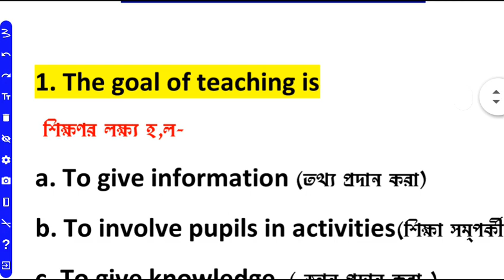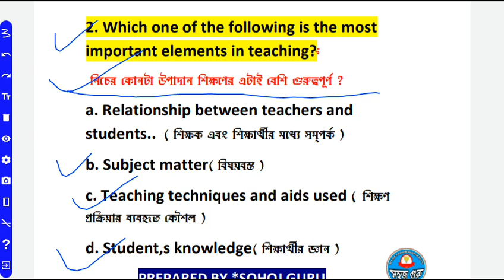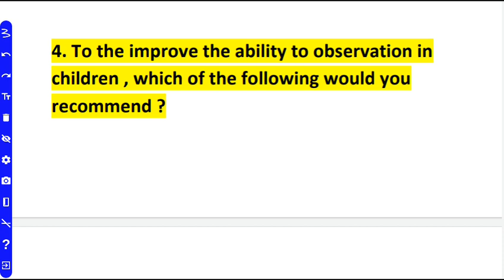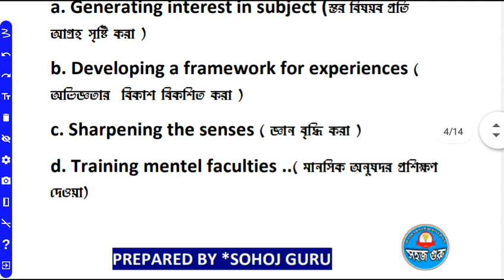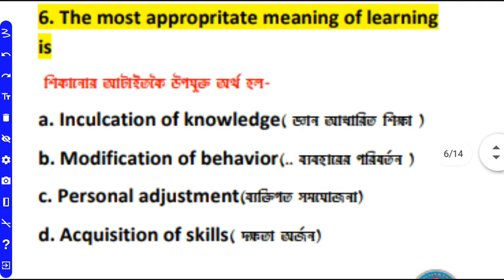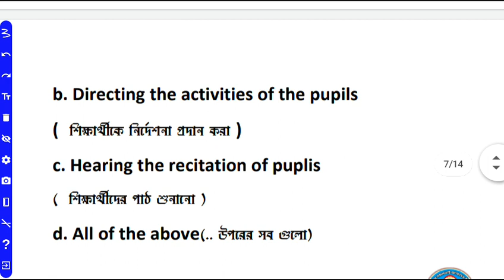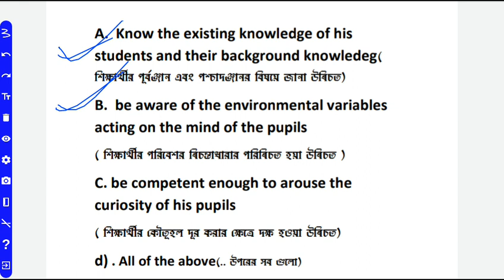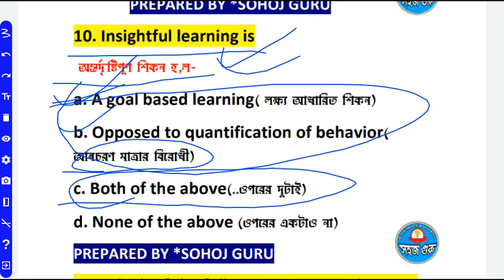শিক্ষণ শিখন প্রক্রিয়া TEACHING LARNING PROCESS। বাংলা ভাষা ASSAM TET| BENGALI PEDAGOGY FOR ASSAM TET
child development & pedagogy, chapter-01, Growth & Development, what is growth, what is development, stages of development, infancy childhood adolescence, factors influencing development, lets learn cdp
child development and pedagogy, child development, child growth, primary tet, ctet 2020, primary tet exam preparation 2020, bong education, ctet 2020 preparation in bengali